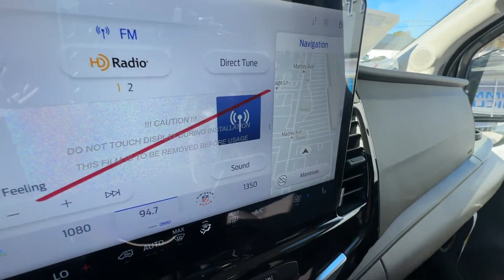2024 Ford Transit Passenger Wagon XL Manassas, Chantilly, Woodbridge, Fairfax, Gaithersburg MD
2024 Ford Transit Passenger Wagon XL 1FBAX9CG1RKB32087 Video

This 2024 Ford Transit Passenger Wagon XL is full of phenomenal features such as:

soon!